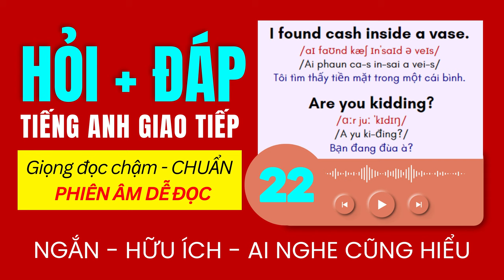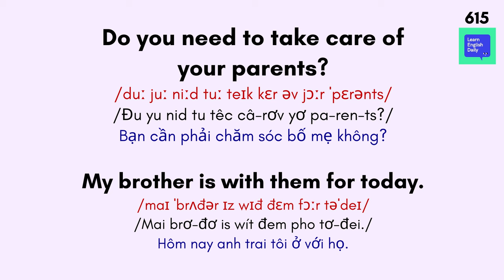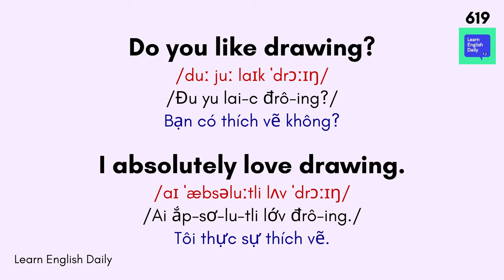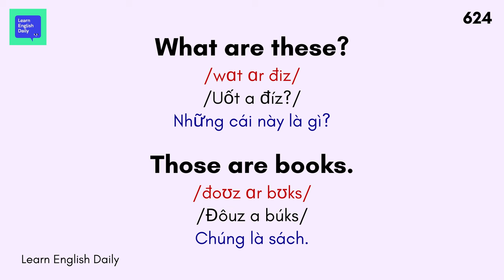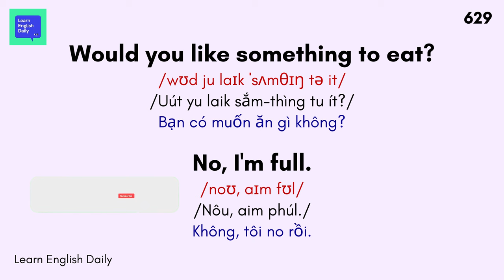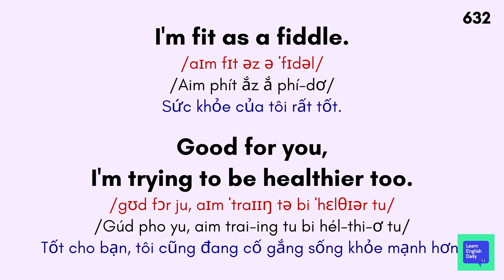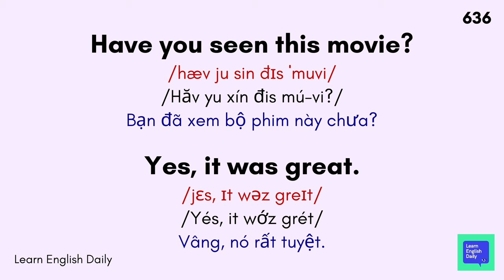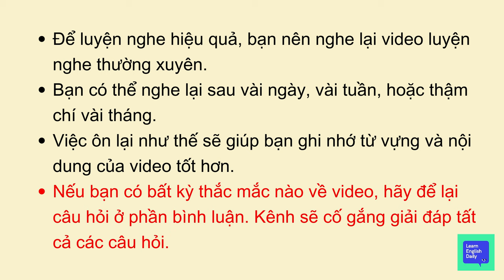Luyện Nghe Tiếng Anh Giao Tiếp Hàng Ngày | Luyện Nghe Tiếng Anh Giao Tiếp Cho Người Mới Phần 22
Bạn đang muốn học tiếng Anh giao tiếp nhưng không biết bắt đầu từ đâu? Bạn muốn trau dồi vốn từ vựng và ngữ pháp của mình? Vậy thì video này chính là dành cho bạn!
Chào mừng bạn đến với Phần 22 của loạt video "1000 Câu Hỏi và Trả Lời Tiếng Anh thông dụng, Luyện Nghe và Nói Tiếng Anh cho Người Mới Bắt Đầu Luyện Nghe Tiếng Anh Thụ Động"! Trong bài giảng này, chúng tôi tiếp tục hành trình học tiếng Anh của bạn bằng cách cung cấp những bài tập hỏi đáp thực tế và hữu ích, giúp bạn phát triển khả năng nghe và nói một cách linh hoạt và tự tin.

🎯 Mục Tiêu Học Tập:
Tăng cường kỹ năng nghe hiểu trong các tình huống giao tiếp hàng ngày.
Phát triển khả năng đặt và trả lời câu hỏi một cách tự tin và tự nhiên.
Luyện tập phản xạ ngôn ngữ thông qua các tình huống thực tế.

🔥 Nội Dung Chính:
Hỏi Đáp Thực Tế: Các tình huống giao tiếp hàng ngày sẽ giúp bạn ôn tập và áp dụng ngay những kiến thức đã học.
Luyện Nghe Nói Phản Xạ: Bạn sẽ được tham gia vào các bài tập luyện tập nhanh nhẹn để cải thiện khả năng phản xạ ngôn ngữ.
Tư Duy Tiếng Anh Giao Tiếp: Phát triển khả năng tư duy và trả lời câu hỏi một cách sáng tạo và tự tin.

🚀 Lợi Ích Từ Video Này:
Nâng cao khả năng giao tiếp tiếng Anh hàng ngày.
Xây dựng lòng tin và tự tin khi sử dụng tiếng Anh trong các tình huống thực tế.
Thúc đẩy sự tiến bộ nhanh chóng trong quá trình học tiếng Anh.
Learn English Daily, 1000 câu hỏi và trả lời tiếng Anh